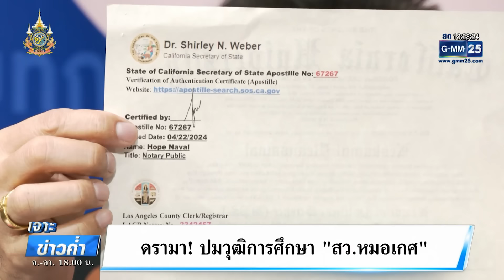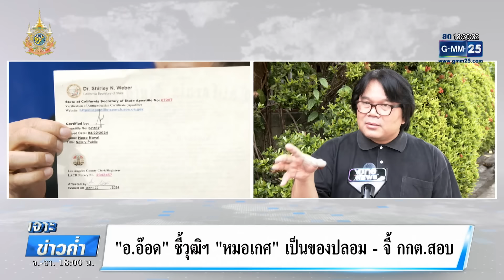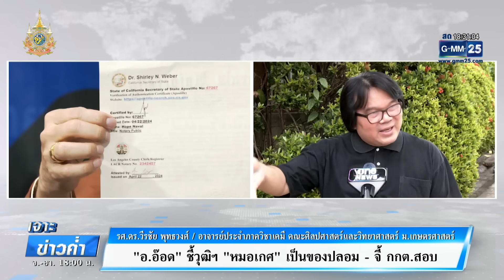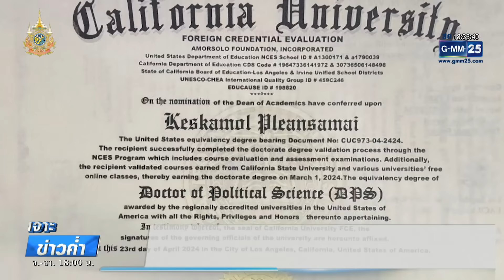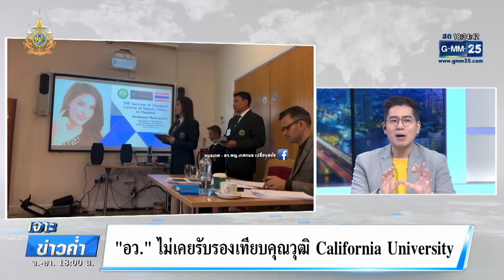อ.อ๊อด เปิดใบปริญญาเทียบของจริง-ปลอม | เจาะข่าวค่ำ | GMM25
อาจารย์อ๊อด ชี้จุดแตกต่างใบปริญญาจริง-ปลอม พร้อมจี้ กกต.สอบ สว.หมอเกศ